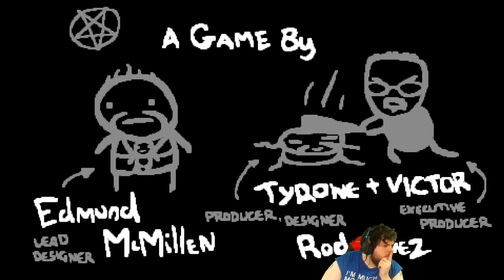Afterbirth+ Unlocks #18 - OP Hush - Cobalt Streak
No sheol for us :C
- Streams every day starting at 5 PM CST!